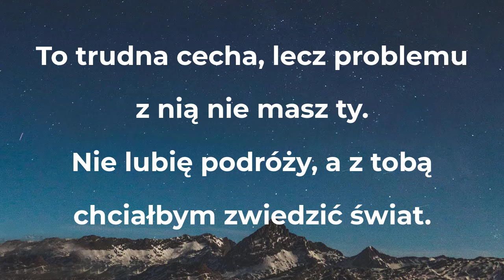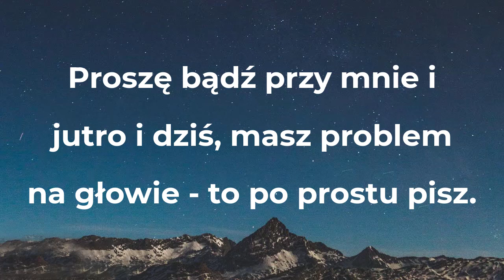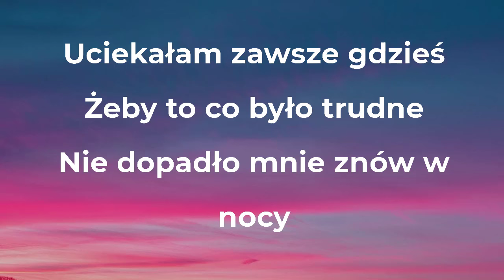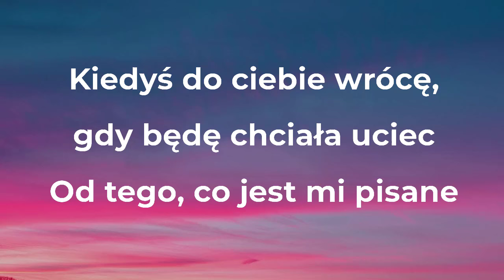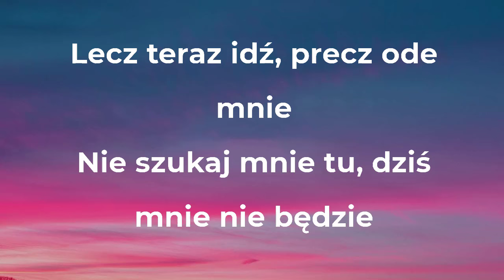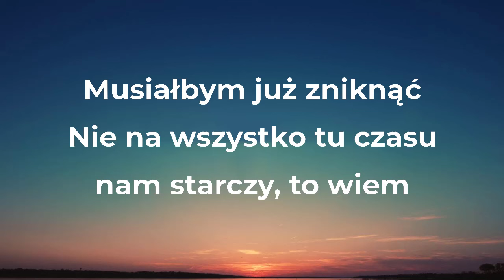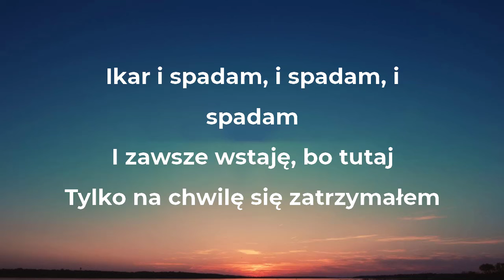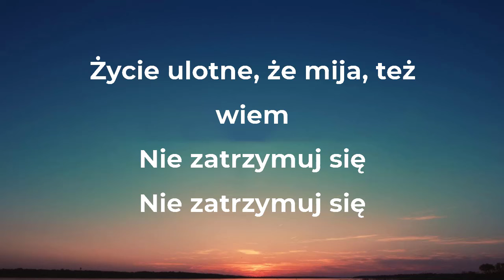Mortal - Kinderki (Tekst/Liryk) || Kiedyś Do Ciebie Wrócę , Ulotnie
● Dziękuję za obejrzenie mojego filmu

🎤 Tekst:
Nie tracę czasu na gierki, bo ty wciskasz mi play.
Słodka jest jak kinderki i każdy chciałby ją mieć.
Znowu gubię czas, choć cenny jest, wokół pędzi świat, a mój dziś obok mnie.
A ja olewam wszystko znów tak jak dzieciak szczyl.
To trudna cecha, lecz problemu z nią nie masz ty.

Nie lubię podróży, a z tobą chciałbym zwiedzić świat.
Nienawidzę ludzi, a z tobą kocham spędzać czas- ale ty dobrze to wiesz, bo bo, mówię ci o tym co dzień.

Ty proszę nic nie zmieniaj, niech radio dla nas gra.
Zabiorę cię gdzie chcesz, przed siebie jedź -po co nam plan?

Przy niej zmartwienia lecą na bok, kiedy nasz wzrok spotka się.
Śpiewamy razem na cały głos, razem co noc na zawsze.
Jedziemy w trasę, nie potrzeba mi nic- nie.
Wszystko już mam kiedy obok jesteś ty mnie.
Znowu my razem, nie liczy się nic.
Słodko wyglądasz szczególnie gdy śpisz.
Proszę bądź przy mnie i jutro i dziś, masz problem na głowie - to po prostu pisz.
Będę w nocy z tobą mała, nie odstąpię cię na krok, i nie ważne co nam mówią - nie ucieknę stąd.